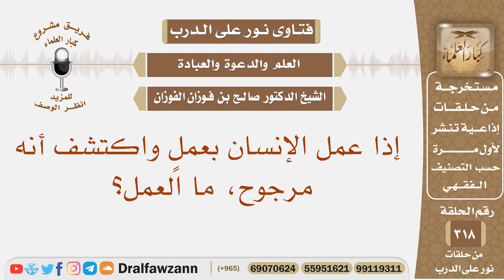إذا عمل الإنسان بعمل واكتشف أنه قولٌ مرجوح، ما العمل؟ الشيخ صالح بن فوزان الفوزان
نص السؤال: إذا عمل الإنسان بعملٍ واكتشف أنه مرجوح، ما العمل؟
السيرة الذاتية :
للاشتراك في قناة الشيخ صالح الفوزان

رئيس الفريق
لمشروع كبار العلماء